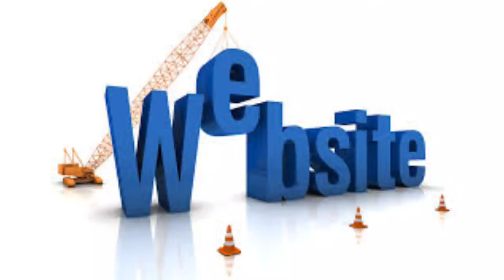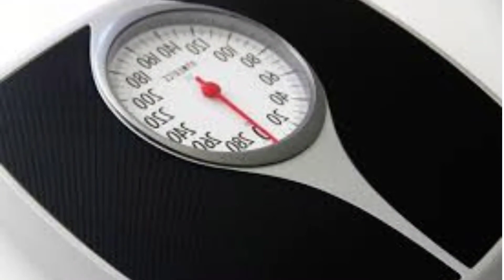Amazingfacts interestingfacts. Top 20 unknown facts in Telugu 2020 episode number 15 in Telugu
Best unknown facts Telugu